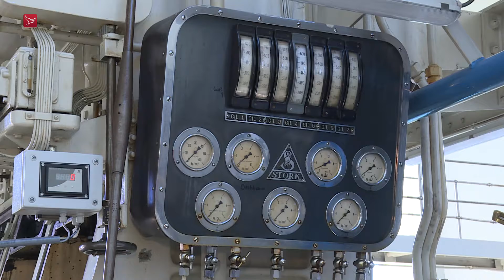Rondleiding in Gemaal Wortman dat stemlokaal wordt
Het Gemaal Wortman is een van de bijzondere stemlokalen tijdens de Provinciale Staten- en Waterschapsverkiezingen op 20 maart. Lelystedelingen kunnen hun stem uitbrengen in het gebouw aan de Houtribweg in Lelystad. Omroep Flevoland nam er alvast een kijkje.
De bijzondere stemlocatie is normaal gesproken niet toegankelijk. Met het openstellen van bijzondere locaties hoopt de gemeente extra aandacht voor de verkiezingen te trekken en meer mensen naar de stembus te lokken.
Bekijk in Google Maps